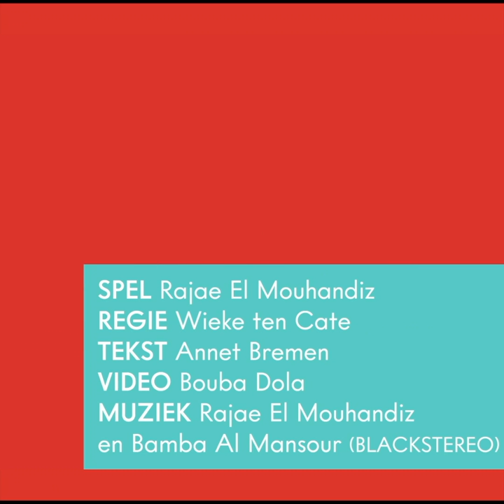Rajae El Mouhandiz - Thuis, Ontheemd #2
In 'Thuis, Ontheemd #2' brengt Rajae El Mouhandiz een ode aan de vrouw aan de hand van 17 inspirerende voorbeelden.

Vanaf 7 december 2018 tourt Rajae door het land met 'Thuis, Ontheemd #2'!

Nieuwe maker en artistieke duizendpoot Rajae El Mouhandiz voert je in haar eerste solovoorstelling mee naar bijzondere plekken en momenten in haar leven met verhalen, muziek en prachtige beelden. Een ontwapenende muziektheatervoorstelling over de ruimte die een vrouw mag en kan innemen, met storytelling, muziek en video. Rajae gaat voorbij de cultuurclash, vertelt openhartig over haar leven en neemt je mee in haar verrassende en genuanceerde kijk op de wereld.

In Thuis, Ontheemd #2 brengt Rajae een ode aan de vrouw aan de hand van 17 inspirerende voorbeelden van over de hele wereld. We maken óók kennis met de jonge Rajae, die als baby vanuit Marokko in een flat in Amsterdam Osdorp terecht komt en op haar vijftiende huis en haard verlaat om artiest te worden. We ontmoeten haar moeder Habiba en haar Nederlandse adoptieoma Mia. Habiba scheidt in 1982 van haar man, ondanks dat het voor de wet en door haar familie verboden is. Maar dan komt ze erachter dat vijf kinderen opvoeden in een vreemd land misschien wel een onmenselijk grote opdracht is. Oma Mia heeft het wel gezien bij de hockey en de Rotary en besluit taalles te gaan geven aan analfabeten, waardoor zij de kleine Rajae ontmoet en zich met de beste bedoelingen over haar ontfermt.